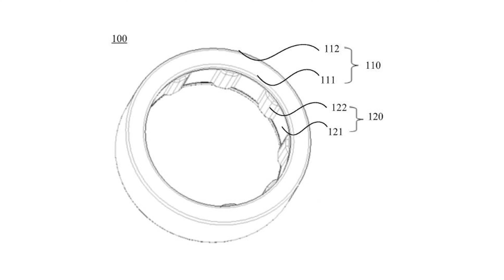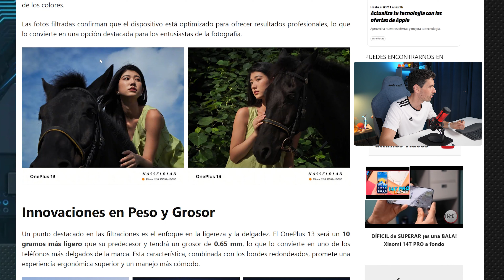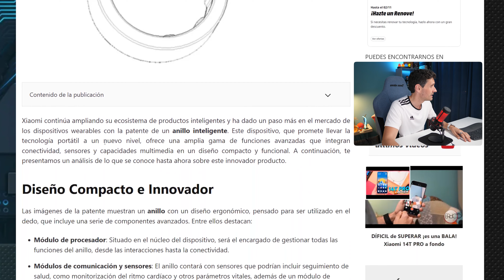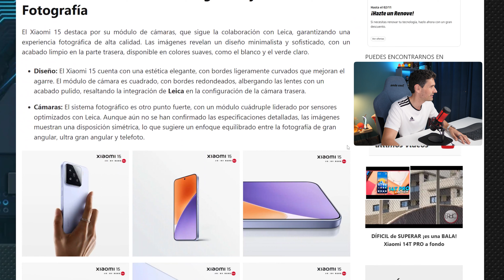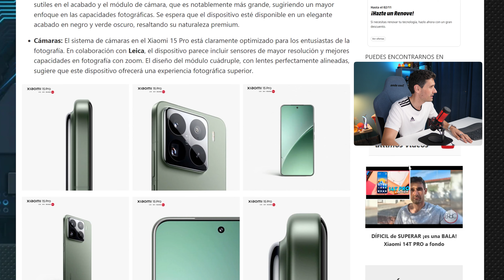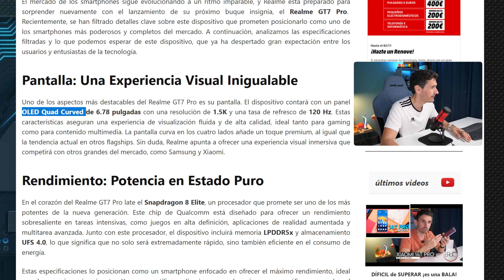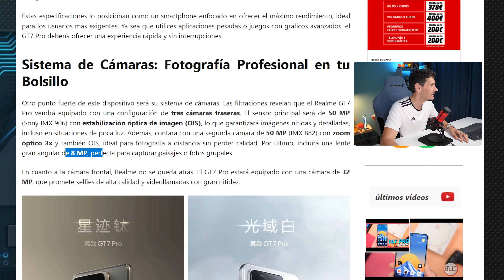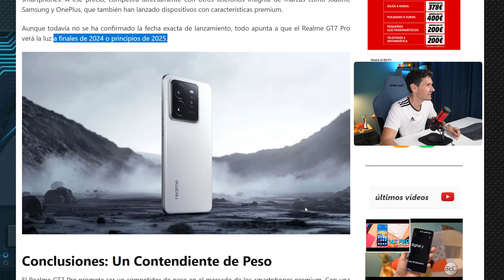LO QUE VIENE ES INCREÍBLE | OnePlus 13 y Xiaomi 15 PRO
Hoy llega al canal el vídeo con las últimas noticias de tecnología, las más comentadas en estos días. Te cuento cosas de Xiaomi, Realme y de OnePlus.